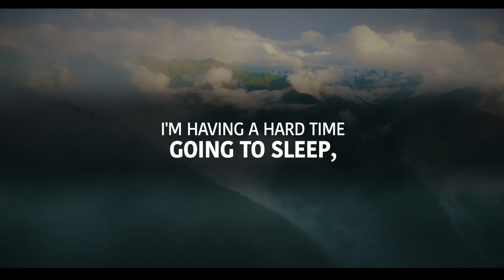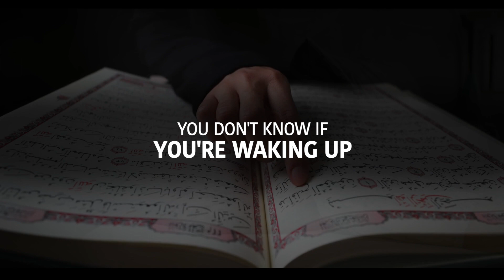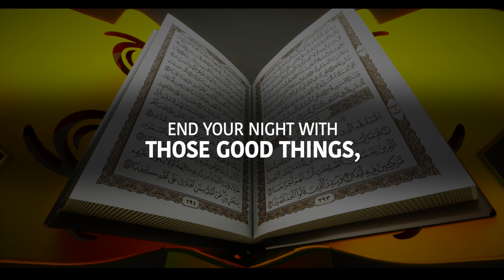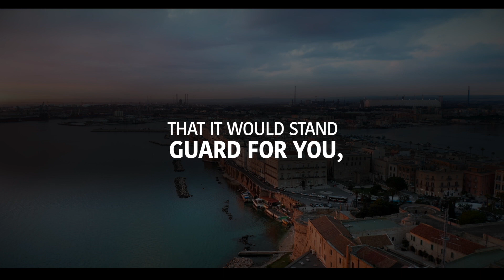DO NOT SLEEP BEFORE YOU READ THIS VERSES